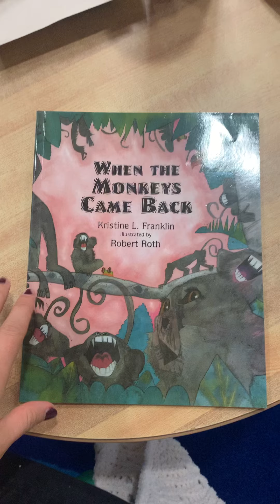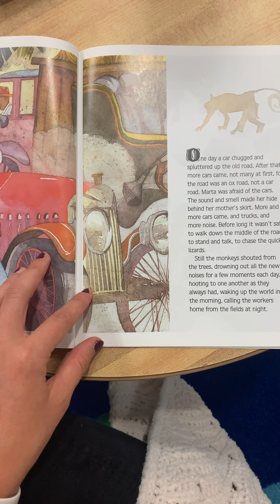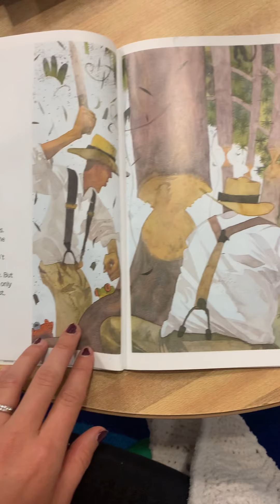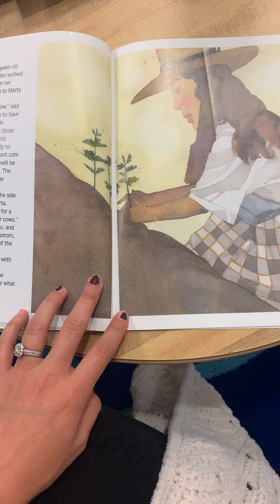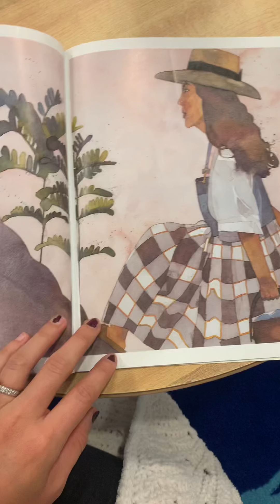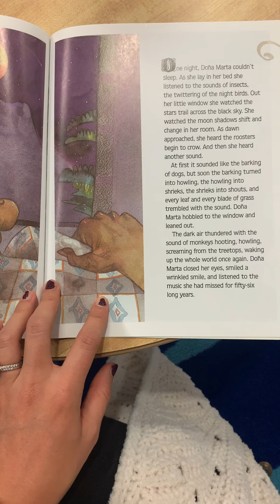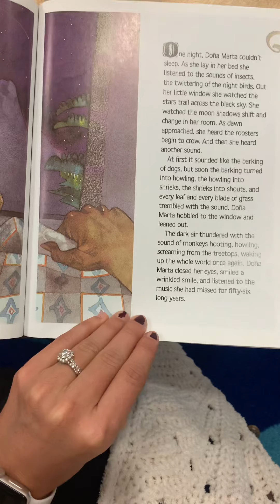When The Monkeys Came Back by Kristine L Franklin